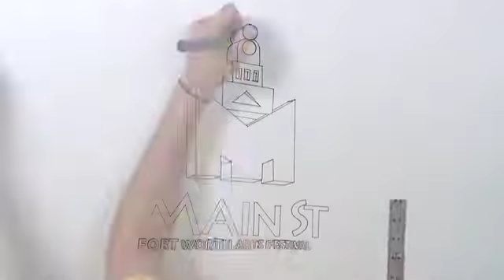Main Street Arts 2011 Updated.m4v